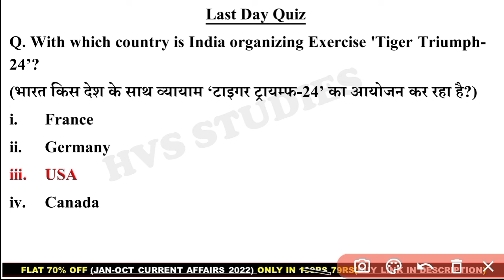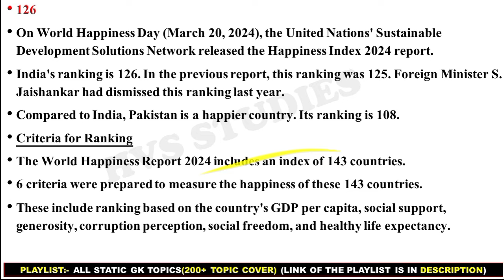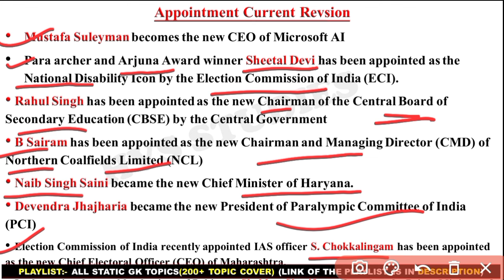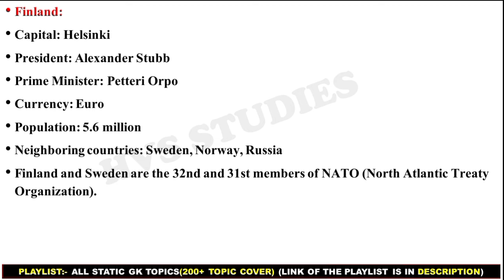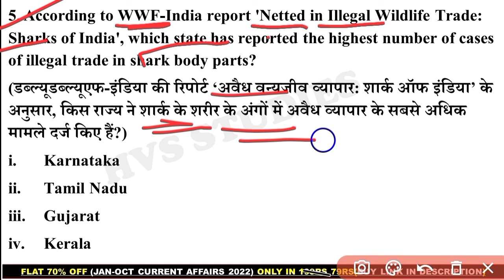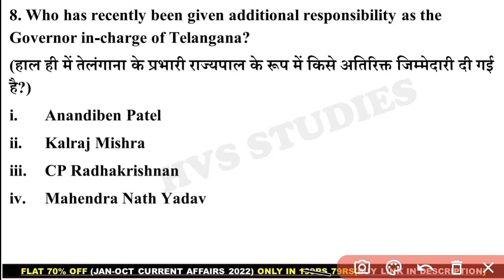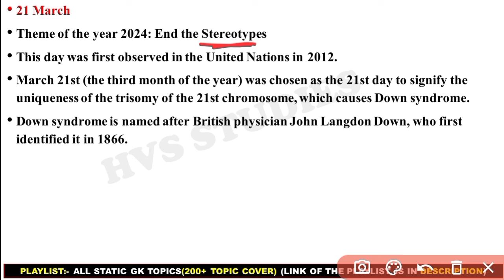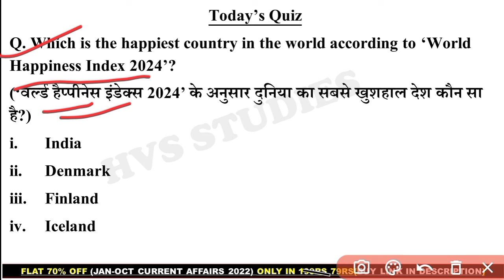22 Mar 2024 Current Affairs Questions | Daily Current Affairs | HVS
22 Mar 2024 Current Affairs Questions | Daily Current Affairs | Current Affairs 2024 Mar | HVS |

                        *EBOOK'S-*
*JAN 2023 - AUGUST 2023 CA EBOOK:-*
(with Full Explanation in each Ques)
*October 2022 - April 2023 CA Ebook:-*
*STATIC TOPICWISE EBOOK 2023:-*
*JAN 2022 - OCTOBER 2022 CA EBOOK:-*
*SSC CGL DEC 2022 EBOOK:-*
*OCT 2021 - MAR 2022 CA EBOOK:-*

*VIDEOS*
Books and Authors (150+ books)

22 March current affairs
22 March month current affairs 2024
22 March current affairs 2024
22 March 2024 Current Affairs | India & World Current Affairs | Current Affairs 2024 by Hvs Studies